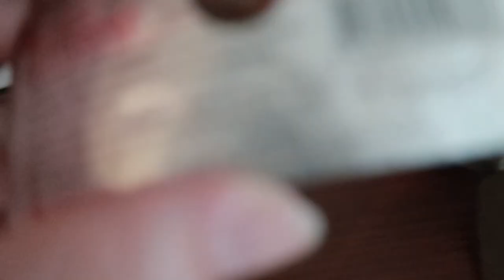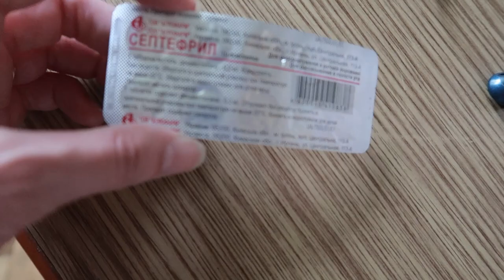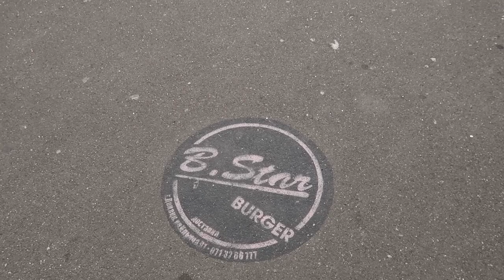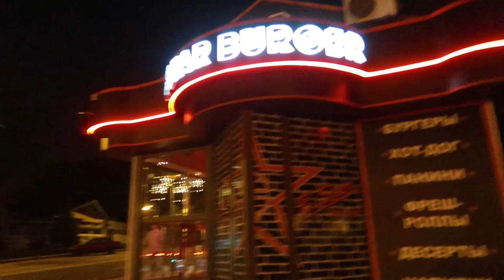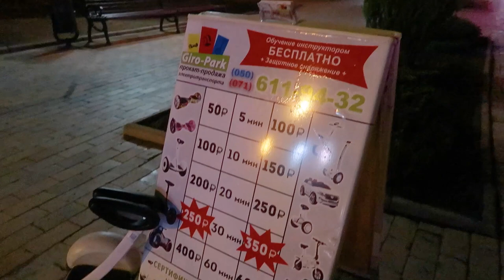Приехала в Донецк к подруге. Вечерний Донецк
Приехала в Донецк к Ксюше!